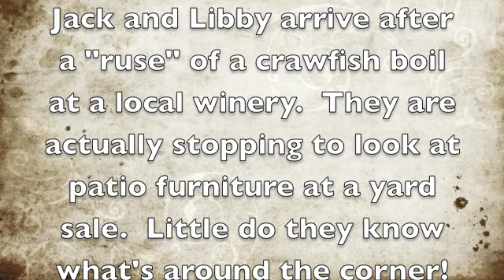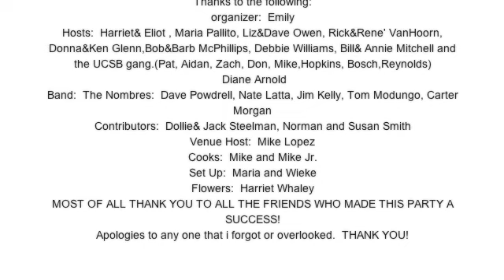Whaley Surprise Anniversary Party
Enjoy and THANKS to ALL!